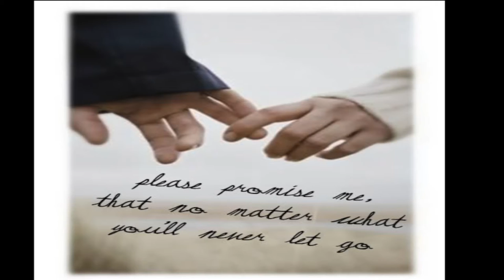You Raise Me Up, Josh Groban